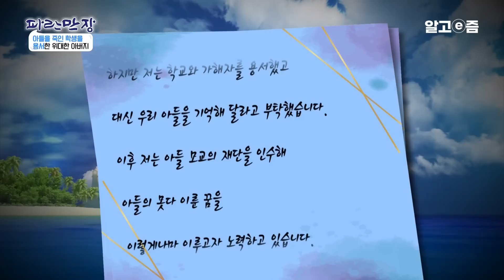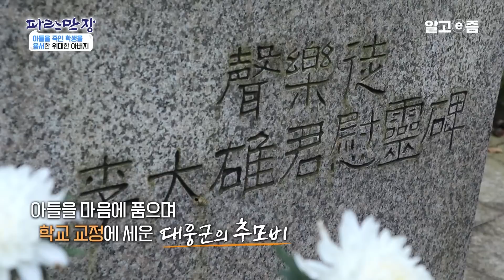20년 경력 검사도 처음 본 자식 잃은 부모의 용서.. 아들을 죽인 가해자를 용서한 이유는? │파란만장│알고e즘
고등학교 2학년이던 아들을 학교 폭력으로 잃은 아버지..
콩쿠르에서 출중한 노래 실력으로 상까지 받았던 자랑스러운 아들은
상급생에게 폭행을 당해 절명했습니다.
아들을 잃은 비통함은 말로 다 할 수 없었지만
학교와 가해자를 용서하고,
대신 아들을 기억해 달라고 부탁했다는데..
이후 아들 모교의 재단을 인수해
아들의 못다 이룬 꿈을 이루고자 노력하고 있다는 아버지의 사연.

📺방송정보
📌프로그램명: 파란만장 - 당신은 용서할 수 있나요?